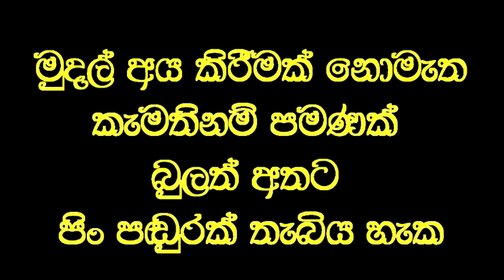අන්ධ ආබාධිත සෙබලාගේ දෑසට එක් දිනකින් පෙනීම ලබා දෙයි,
Social service
පනාගොඩ යුධ හමුදා කඳවුරේ සිට පැමිණි. බෝම්බයකට හසුවීමෙන් ආබාධිතව.දෑස් අන්ධව වසර 10 ක් සිටි මෙම සෙබලා විශ්වනාත් වෙදමහතාගේ එක් දිනක ප්‍රතිකාර ලබාගැනීමෙන් පසු දෑස් පෙනීම ලබයි,

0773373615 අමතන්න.